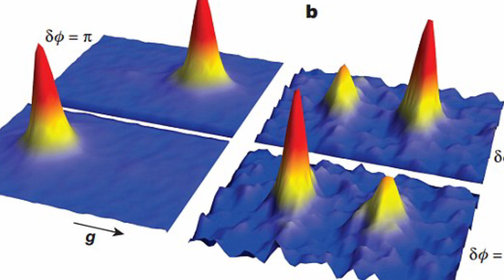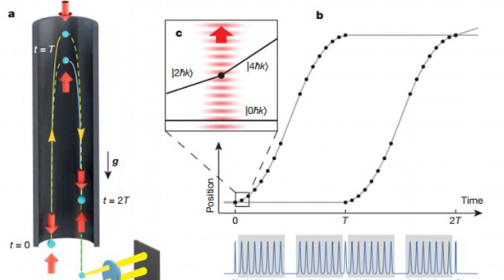Scientists Make Breakthrough In Teleportation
Scientists are thrilled to discover that they have made significant strides within the field of teleportation.

2408 Lakeshore Blvd W.